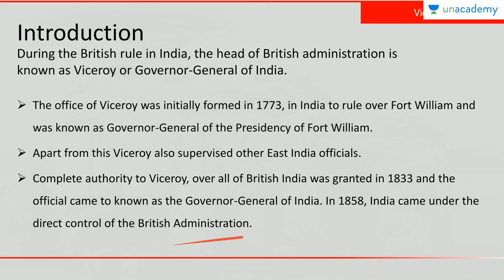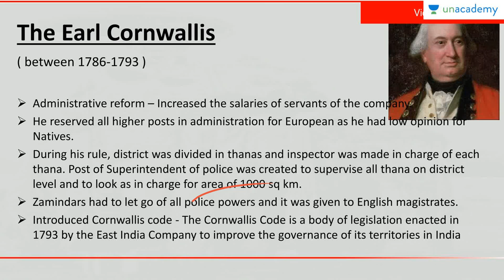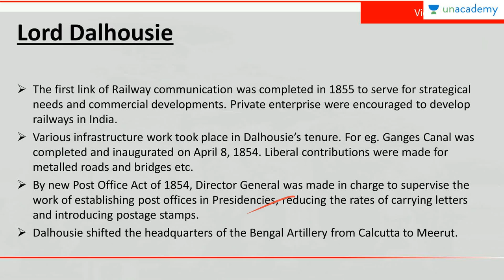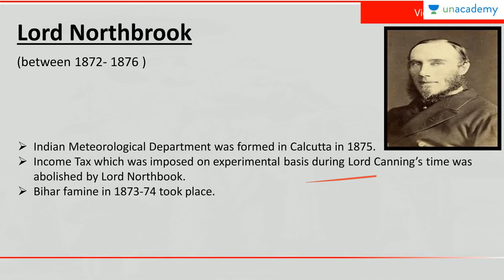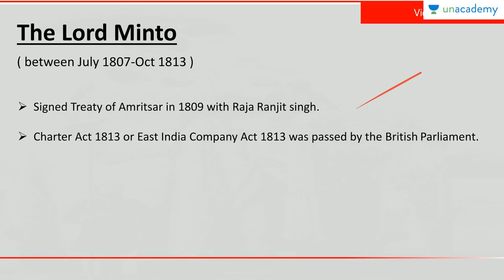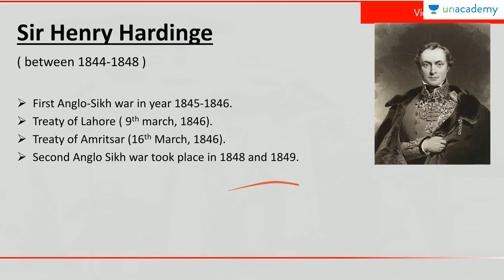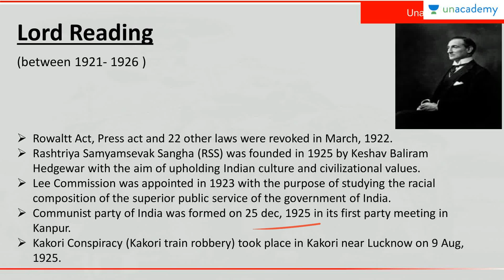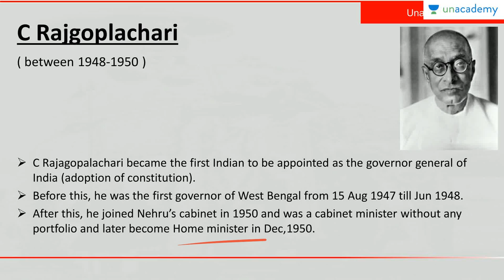वाइसरॉय और भारत के गवर्नर जनरल [Viceroys and Governor Generals of India and their Contributions]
| Download the Unacademy Learning App from the Google Play Store

This course deals with the contribution of various viceroys and governor general during the british rule. Its a must watch course because a lot of questions are asked by UPSC from them.